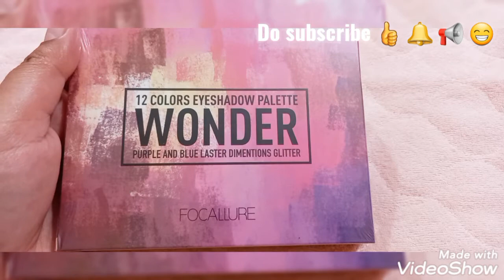focallure wonder purple and blue 12 pan eyeshadow palette swatch review | focallure cosmetics